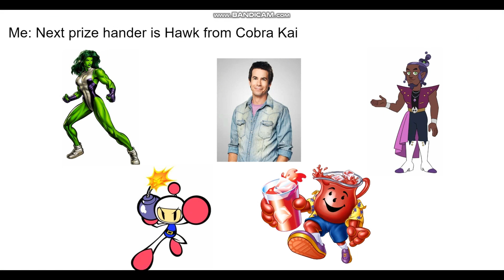Character Elimination Season 14 Episode 23: Turkey Day (VOTING CLOSED)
Top 10 contestants make a Thanksgiving feast

Happy Turkey Day to all!